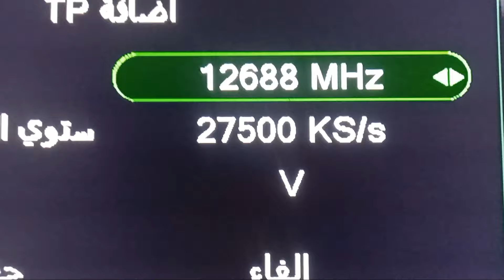تردد قناة IKA الجديد 2024 على النايل سات | ترددات جديدة قنوات جديدة | قنوات مسلسلات تركية 😍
استمتع بأفضل المسلسلات التركية: تردد قناة IKA الجديد 2024 على النايل سات | ترددات جديدة قنوات جديدة | قنوات مسلسلات تركية دليلك الشامل لترددات قنوات البث وتجربة مشاهدة لا تُضاهى! قصص حب وعشق وزواج ورومانسية قصص وفاء قصص خيانة قصص كوميدية .
مرحبًا عشاق الدراما التركية! في هذا الفيديو قنوات مسلسلات تركية مع أحدث مسلسلات تركية، سنأخذكم في رحلة سحرية إلى عالم المسلسلات التركية الرائعة. سنقدم لكم دليلنا الشامل لترددات قنوات البث التي تعرض أحدث وأشهر المسلسلات التركية. ستجدون في هذا الدليل كل ما تحتاجونه لتجربة مشاهدة لا تُضاهى، بما في ذلك توقيت العروض وأفضل القنوات للاستمتاع بكل لحظة درامية.
سنستعرض بالتفصيل أبرز المسلسلات، ونقدم لكم تحليلات شيقة حول القصص والشخصيات. سنتطرق أيضًا إلى توقعاتنا للمواسم القادمة وكل ما يثير فضول محبي هذا النوع من الدراما التركية.